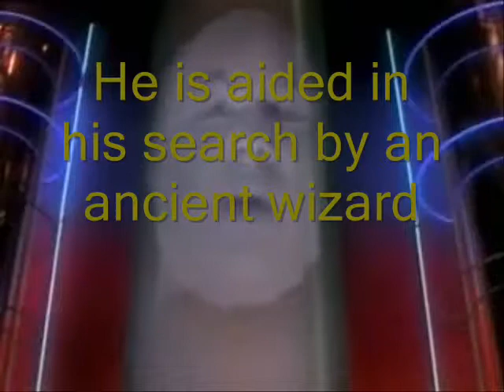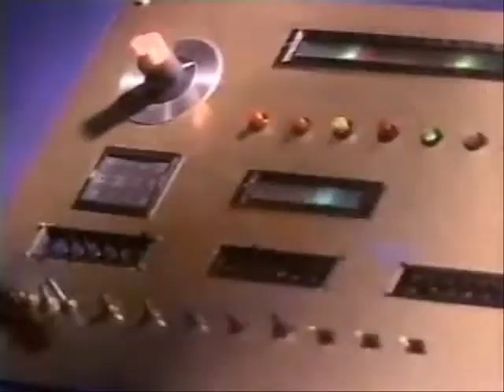When Enemies Align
The trailer for my story.  Yes, I'm aware that all of the clips show Tommy as the Green Ranger when it takes place after he becomes the White Ranger, but the clips I chose fit my intentions the best.  Tell me what you think.  Good, bad...just leave a comment please.